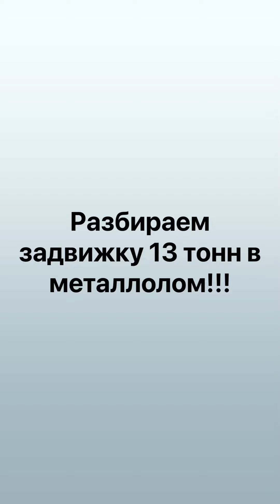Разбираем задвижку 13 тонн в металлолом!!!